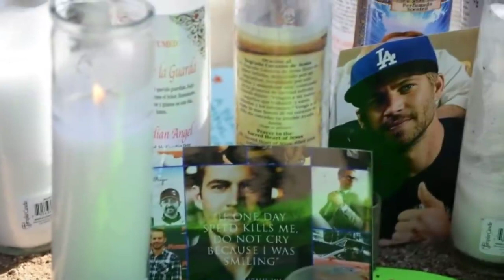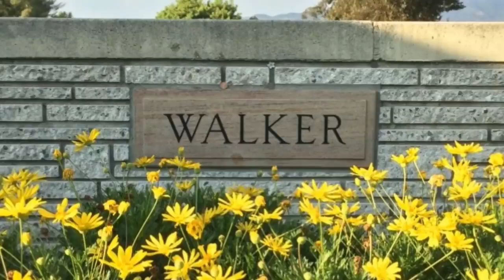Paul Walker’s Daughter Has Grown Up Now, And She’s Paid Tribute To Her Dad In The Most Inspiring Way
Paul William Walker IV(September 12, 1973– November 30, 2013) was an American actor. He is best known for his role as Brian O'Conner in the Fast & Furious franchise.

Walker began his career as a child actor during the 1970s and 1980s, gaining recognition in the early 1990s after appearing in the television soap opera The Young and the Restless; he received praise for his performances in the teen film She's All That and the coming-of-age film Varsity Blues (both 1999), before gaining international fame after starring in The Fast and the Furious (2001).

Walker then starred in the commercially successful road thriller Joy Ride (2001), which led to a reputation as an action star. He then continued with his performances in box-office disappointments Into the Blue (2005) and Running Scared (2006). Walker also earned praise in other genres, like in the survival drama Eight Below, and for his portrayal of Hank Hansen the war film Flags of Our Fathers (both 2006). Outside of these, Walker then largely appeared in low budget action films, but starred in the commercially successful heist film Takers (2010).

Walker died on November 30, 2013 at age 40 as a passenger in a single-car crash alongside friend and driver Roger Rodas. The accident is believed to have been caused by driving into a gas pipe. Walker's father and daughter filed separate wrongful death lawsuits against Porsche, which resulted in settlements. At the time of his death, Walker did not complete filming Furious 7 (2015), which was then completed after rewrites and stand-ins, including his brothers Cody and Caleb, filled in for Walker. The song "See You Again" by Wiz Khalifa and Charlie Puth was commissioned for the film's soundtrack as a tribute to Walker
Early life
Walker was born on September 12, 1973, in Glendale, California, to American parents with mostly English, as well as German, Swiss, and Irish ancestry. His mother, Cheryl (née Crabtree), was a fashion model,and his father, Paul William Walker III, was a sewer contractor and former amateur boxer, who was a two-time Golden Gloves champion.Walker's paternal grandfather, William, had a short-lived boxing career as "Irish" Billy Walker, while another raced factory cars for Ford in the 1960s.

Raised a Mormon. Walker had four younger siblings: Aimee, Ashlie, Caleb, and Cody. He spent the majority of his early life in the Sunland neighborhood of Los Angeles, and graduated from Village Christian School in 1991. Walker subsequently attended several community colleges in Southern California, majoring in marine biology
Walker was raised in a Mormon household, but later became a non-denominational Christian. He lived in Santa Barbara with his dogs.He and Rebecca Soteros, a one-time girlfriend, had a daughter named Meadow Rain Walker, who lived with her mother in Hawaii for 13 years and then moved to California to live with Walker in 2011.[30] Her godfather is Vin Diesel, with whom Walker shared a close bond; Diesel gave him the nickname "Pablo", while Walker's mother referred to her son as Diesel's "other half". Walker was also close friends with fellow Fast & Furious co-star Tyrese Gibson. At the time of his death, Walker was dating Jasmine Pilchard-Gosnell.

He held a brown belt in Brazilian jiu-jitsu under Ricardo "Franjinha" Miller at Paragon Jiu-Jitsu and was awarded his black belt by Miller posthumously. Walker founded the humanitarian aid nonprofit charity Reach Out Worldwide (ROWW) with financial adviser Roger Rodas in response to the 2010 Haiti earthquake.He traveled to a number of disaster-stricken areas to supply aid until his death.

Walker drove a R34 Nissan Skyline GT-R V-Spec in 2 Fast 2 Furious. He later owned the car.
Walker had an interest in marine biology, and joined the board of directors of The Billfish Foundation in 2006. He fulfilled a lifelong dream by starring in the National Geographic Channel series Expedition Great White (retroactively retitled Shark Men), which premiered in June 2010.Walker spent 11 days catching and tagging seven great white sharks off the coast of Mexico. The expedition, led by Chris Fischer, founder and CEO of Fischer Productions, and Brett McBride and Michael Domeier of the Marine Conservation Science Institute, took measurements, gathered DNA samples, and fastened real-time satellite tags to the great white sharks, in order to study migratory patterns, especially those associated with mating and birthing, over a five-year period.

A car enthusiast, Walker competed in the Redline Time Attack racing series in which he raced on the AE Performance Team driving a BMW E92 M3. Walker had been preparing for an auto show prior to his death. Walker owned Always Evolving, a Valencia high-end vehicle performance shop, where Rodas, a pro-am racer, acted as CEO